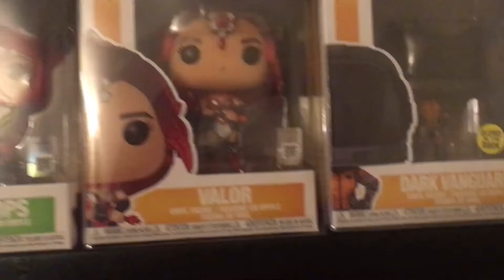My entire funko pop collection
All my funko pops